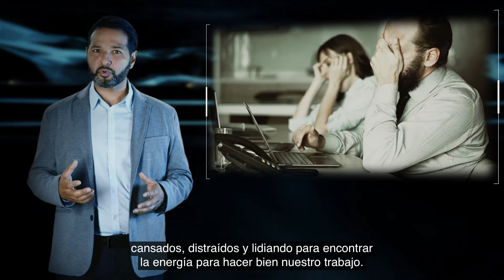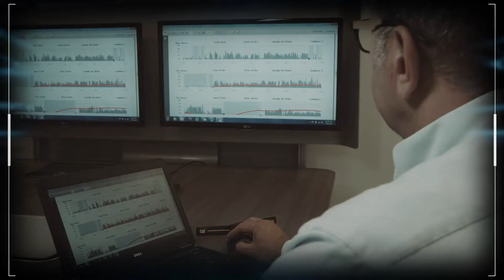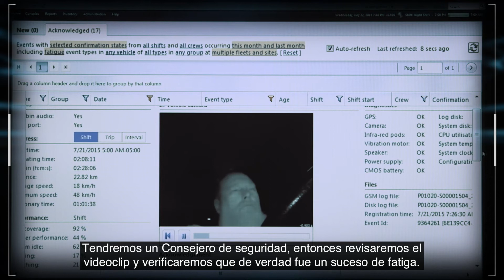Seguridad: Cómo reducir la fatiga y la distracción del operador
Por décadas, las compañías mineras han reconocido que la fatiga y la distracción del operador tienen un impacto en sus operaciones. Pero muchos no saben la magnitud de ese impacto, el riesgo que impone y el costo total en el producto final. Al combinar las tecnologías más recientes con gente y procesos, las minas finalmente están obteniendo el cuadro completo de la fatiga y la distracción. En este video, hablaremos de las tecnologías de Caterpillar que ayudan a los mineros a controlar y eliminar el problema, incluido el sistema de seguridad del conductor Cat (DSS, por sus siglas en inglés). El DSS es una tecnología instalada en la cabina que usa cámaras y sensores para medir la duración de cerrada de ojos y la pose de la cabeza del operador para determinar el comienzo de la fatiga y las microdormidas y entregar detección y alertas en tiempo real. Oiremos de un cliente que instaló exitosamente el Cat DSS para tratar ese importante problema de seguridad.